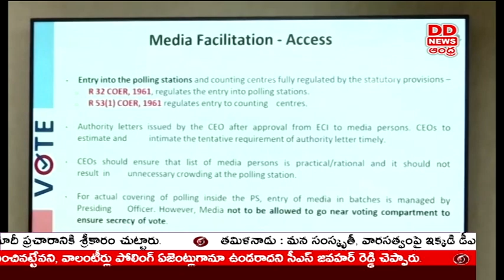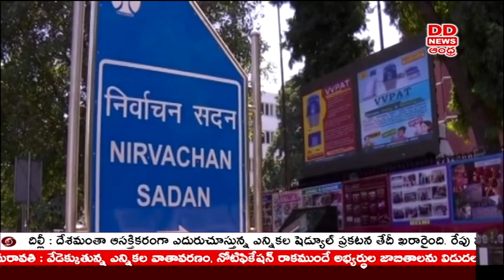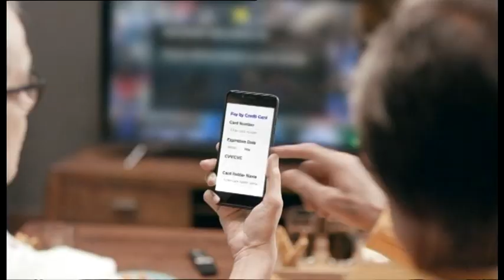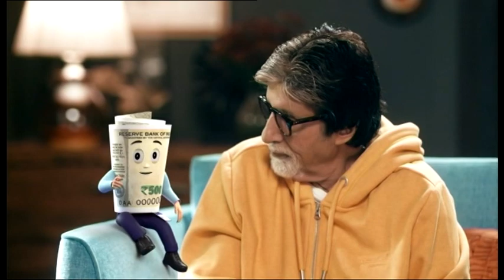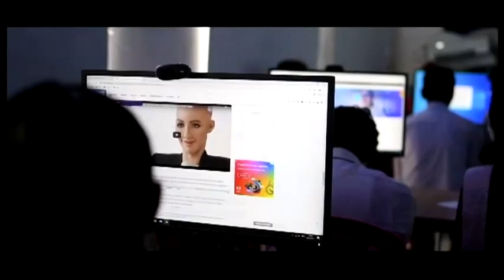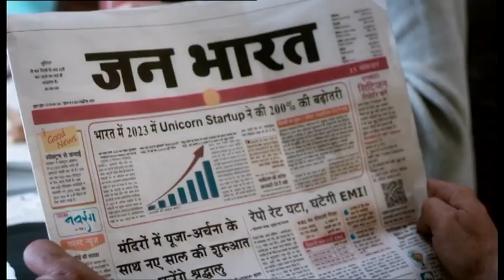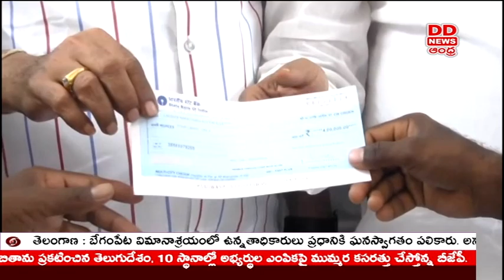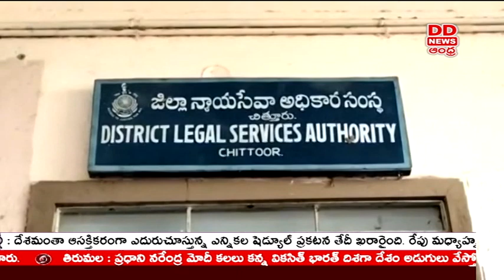TELUGU NEWS @9.30 PM News - Dt: 15-03-2024 - DD News Andhra